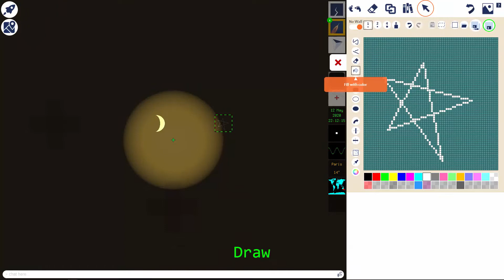LibertyCells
You are going to discover LibertyCells. A programmable virtual world designed in a 2D pixel art style with a very strong creative, collective and social component. LibertyCells is a way for you to interact with your friends and create together.

Will the Earth be big enough for our imagination?
“Don’t just be a user ; become your digital hero!”
Sylvain Huet

FOLLOW LibertyCells HERE 👇🏻

♬ Music ♬
➞Title: Gypse
➞Artist: Pierre Estève

Video Uploaded By LibertyCells